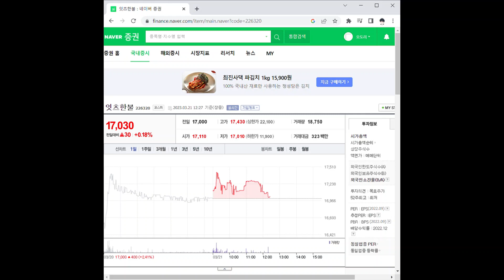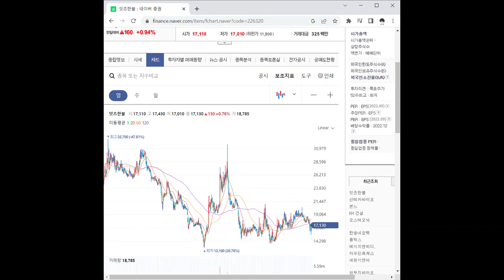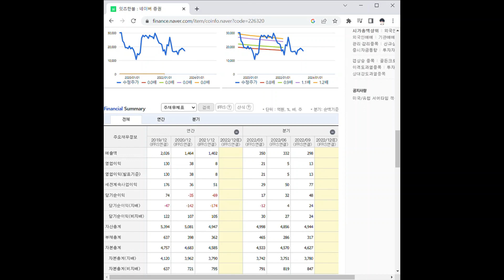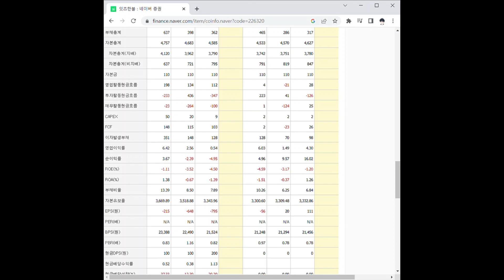226320잇츠한불 주가 전망 및 차트 분석